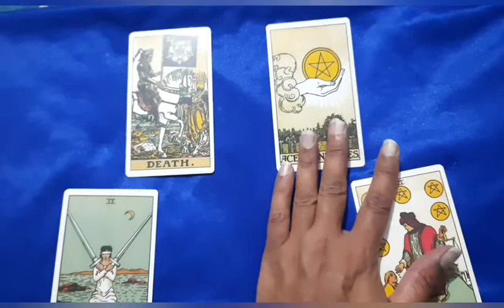LA Lakers vs Phoenix Suns | NBA prediction | Tarot reading